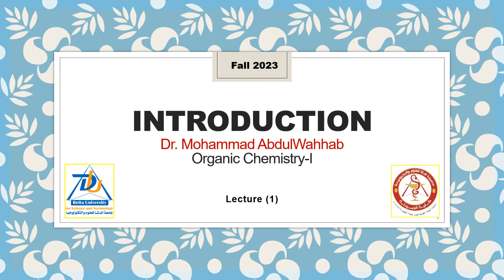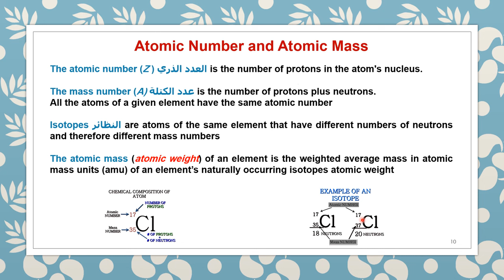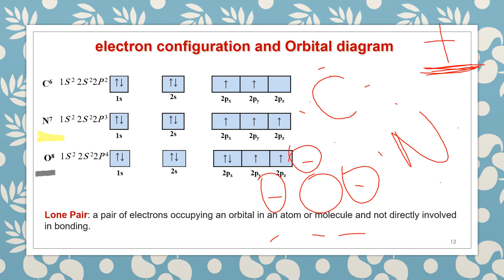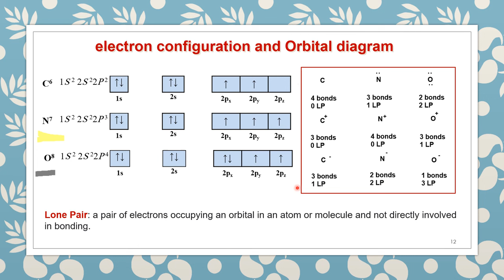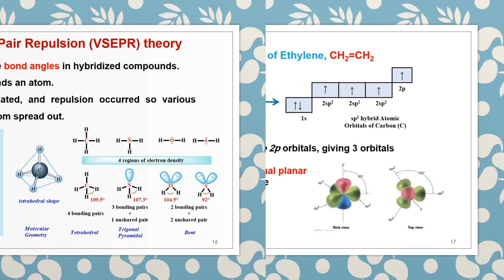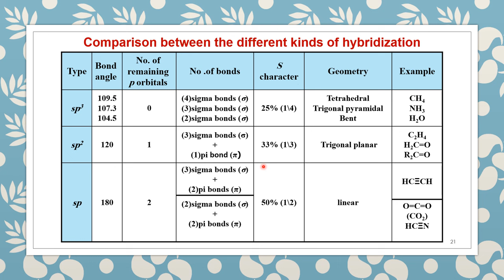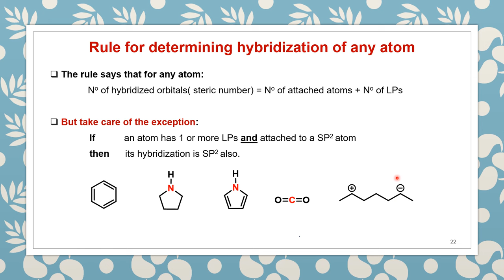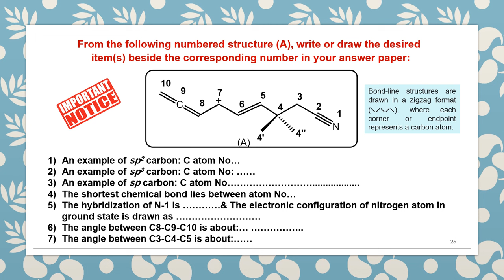Lecture 1- Organic 1